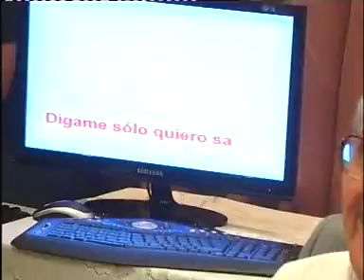Rodri y Rami 1.mpg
Producido por: Ev Producciones